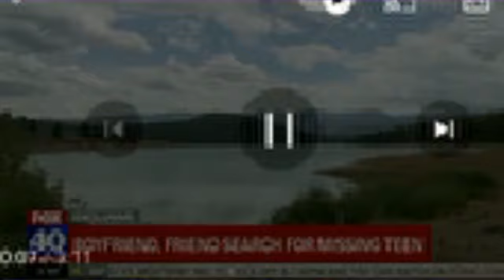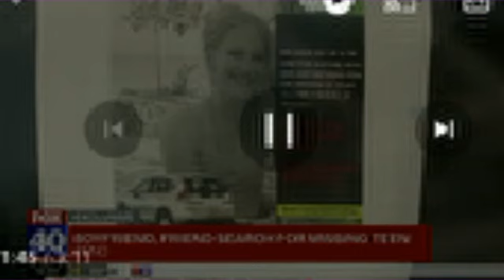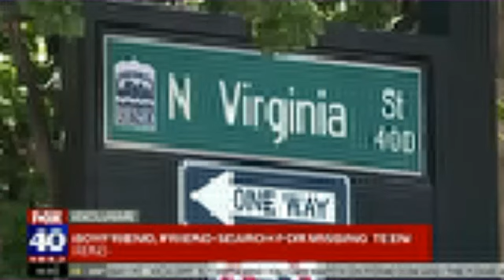KEILEY RONDI : ROUND 1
ORDER A TAROT READING ON A MUG JUST FOR YOU